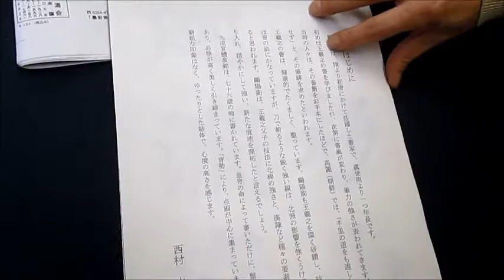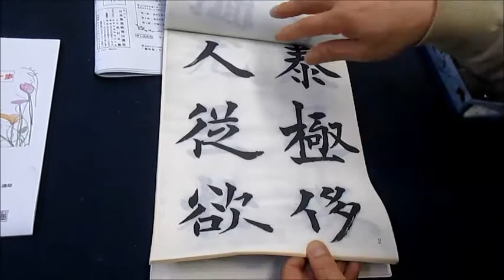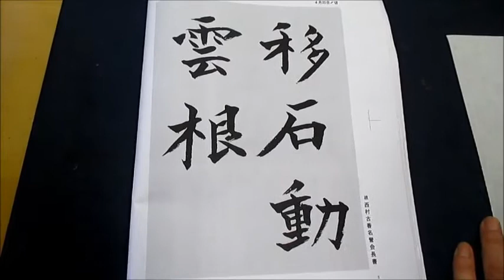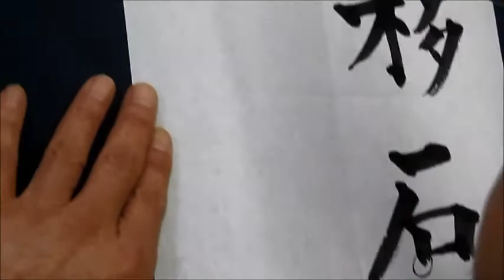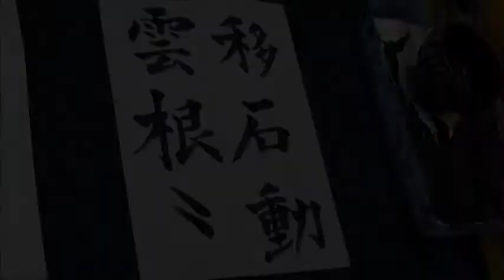書濤2016 4月号 解説①半紙 楷書